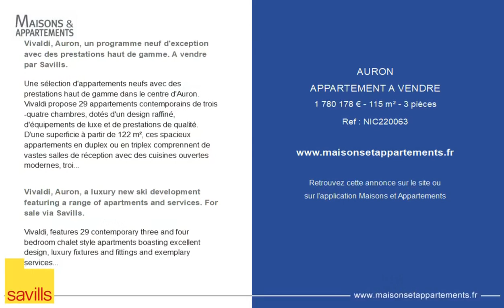AURON - APPARTEMENT A VENDRE - 1 780 178 € - 115 m² - 3 pièce(s)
Référence : NIC220063

Vivaldi, Auron, un programme neuf d'exception avec des prestations haut de gamme. A vendre par Savills.

Une sélection d'appartements neufs avec des prestations haut de gamme dans le centre d'Auron.
Vivaldi propose 29 appartements contemporains de trois -quatre chambres, dotés d'un design raffiné, d'équipements de luxe et de prestations de qualité.
D'une superficie à partir de 122 m², ces spacieux appartements en duplex ou en triplex comprennent de vastes salles de réception avec des cuisines ouvertes modernes, trois chambres, deux salles de bains, des terrasses et d'excellentes vues.
Certains appartements comprennent également une pièce avec des lits superposés qui peut être aménagée en quatrième chambre.
Les prestations proposées comprennent une piscine, un spa, une salle de sport, un restaurant, une réception et un service de conciergerie.
Située à 1 600 m d'altitude et bénéficiant d'une ambiance de village et d'un riche patrimoine culturel, Auron propose plus de 135 kilomètres de pistes réparties sur quatre sites et représente un lieu de prédilection pour les skieurs, les snowboardeurs et les amateurs de sports d'hiver.
Au-delà de la qualité des lodges l'accent est mis sur le confort des occupants avec un pavillon central de 2000 m² comprenant un spa, une piscine, Bar Lounge / restaurant avec une belle signature, service traiteur, épicerie fine, une conciergerie 5 étoiles, une reception, un ski shop et une salle de jeux.

Vivaldi, Auron, a luxury new ski development featuring a range of apartments and services. For sale via Savills.

Vivaldi, features 29 contemporary three and four bedroom chalet style apartments boasting excellent design, luxury fixtures and fittings and exemplary services.
Ranging from 122 sq m, the spacious duplex and triplex apartments include extensive reception rooms with modern open plan kitchens, three bedrooms, two bathrooms plus terraces and excellent views.
Some apartments also include a cabin/bunk style room which is currently arranged as a fourth bedroom.
Services will include a swimming pool, spa, gym, restaurant, reception and concierge.
Set at 1,600 m above sea level and benefitting from a village style atmosphere and rich cultural heritage, Auron features over 135 kilometres of slopes across four sites and is a popular location for skiers, snowboarders and winter sports enthusiasts alike.
Beyond the quality of the lodges, the emphasis is on the comfort of the residents with a central pavilion of 2000 m² including a spa, a swimming pool, Bar Lounge / restaurant with a beautiful signature, catering service, delicatessen, a 5 star concierge, a reception, a ski shop and a games room.
Agency fees at the charge of the vendor.

Cette annonce vous est proposée par l'agence Savills

|2781459|